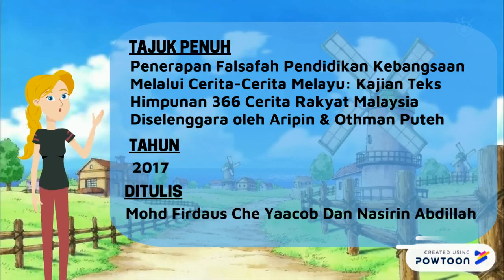ARTIKEL 1 (first person)